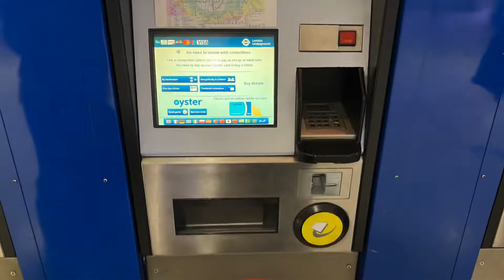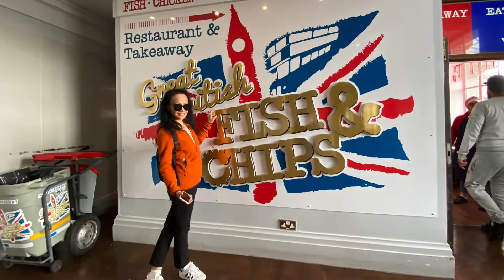Yves&Anne-Zoé à Londres-1 2022/06/27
Vacation in London -1 2022/06/27